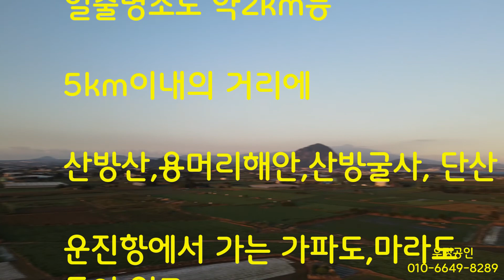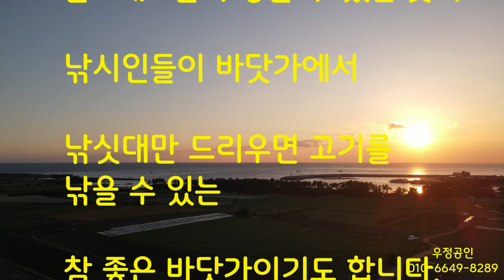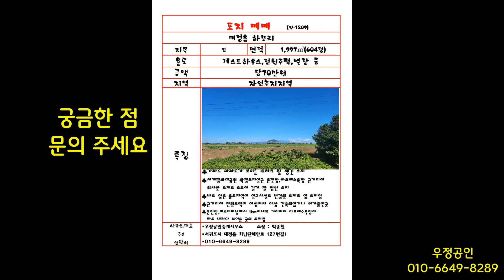(인 1209)제주도 서귀포시 대정읍 하모리 참한 토지 소개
제주도 서귀포시

대정읍 하모리

참한 토지 소개

이른 아침엔

춥다는 소리가 절로 나올 정도로

바람 불고 추웠습니다.

감기 조심해야겠네요.

다행히도

아홉시 쯤 되니까

수평선에 짙게 깔렸던 먹구름이 가시고

하늘엔 흰구름만 두둥실

따뜻한 해가 비추고 있습니다.

낮엔

활동하기 좋겠네요.

오늘은

우리 사무실에서

약1km남짓한 거리에 위치한

참한 토지를 소개해 드리겠습니다.

우선

바다 조망이 나온다는 점이 마음에 들구요

도로에 길게 잘 접해 있어서

분할하기 용이하다는 것과

향후 주변이

발전 가능성이 높은 지역인 반면에

토지 가격이 낮은 점이

본 토지의 장점이 되겠습니다.

모슬포 시내중심에서도

 약 1.5km남짓한 거리이고

영어교육도시는 약 7km

신화역사공원은 약 9km의

거리에 위치합니다.

물론 주변에

관광명소도 다수 있네요.

산책하기 좋은

송악산약 약1.5km의 거리에 있고

형제섬과 일출을 보기 위한

일출명소도 약2km등

5km이내의 거리에

산방산,용머리해안,산방굴사, 단산

운진항에서 가는 가파도,마라도 등이 있고

모슬포에서 수월봉 사이

해안도로변은 하루에 몇차례

돌고래쇼를 구경할 수 있는 곳이고

낚시인들이 바닷가에서

낚싯대만 드리우면 고기를 낚을 수 있는

참 좋은 바닷가이기도 합니다.

오늘 소개해 드릴 토지는

자연녹지지역에 지목은 전이구요

면적은 604평이 되겠습니다.

평당 가격은 70만원입니다.

잘 검토해 보시고

궁금한 점 있으시면

사무실 방분해 주시면

자세히 설명드리고

현장방문 도와 드리겠습니다.

감사합니다.